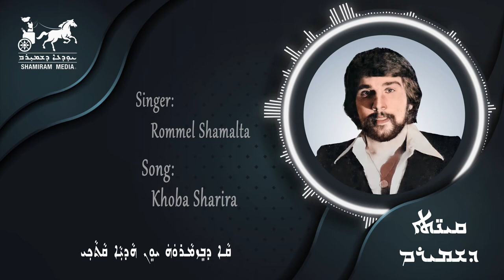Qeenatha d' Shamiram: "Khoba Sharira" ~ Rommel Shamalta (with Assyrian Lyrics)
Song: Khoba Sharira
Singer: Rommel Shamalta
Lyrics and Melody: Rommel Shamalta
Editing and Design: Ninwaya Younan
Assyrian Subtitles: Yousip Audesho